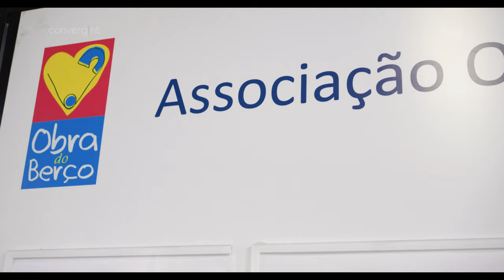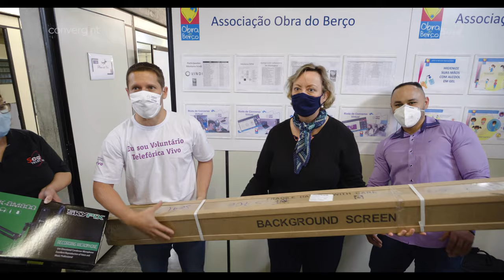Ação Social Realizada na Obra do Berço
Com muito orgulho participamos do Dia dos Voluntários, ação global promovida pelo Grupo Telefônica, com o objetivo de mobilizar colaboradores e parceiros para apoiar em ações sociais.

Neste ano a Convergint ajudou com a doação de diversos equipamentos para a futura ilha de edição da Obra do Berço, onde serão produzidos diversos conteúdos audiovisuais.

As crianças e adolescentes também terão acesso a ilha e poderão criar seus próprios materiais e, quem sabe, o que começa como uma brincadeira pode se transformar em uma futura profissão.

Obrigado VIVO e Obra do Berço pela oportunidade!